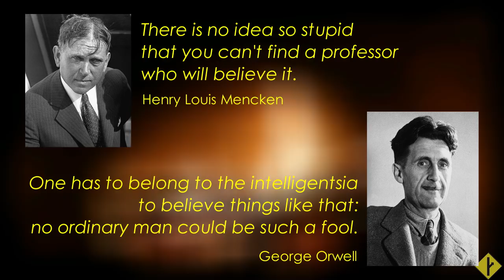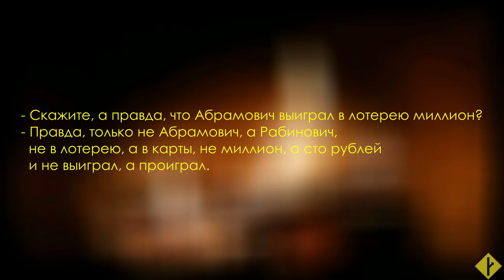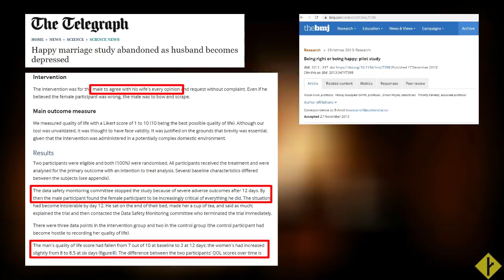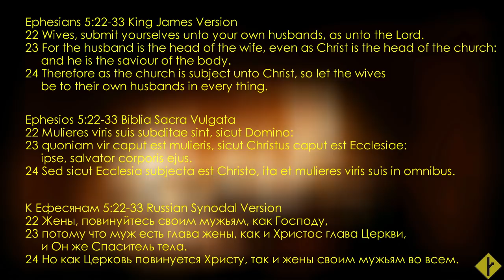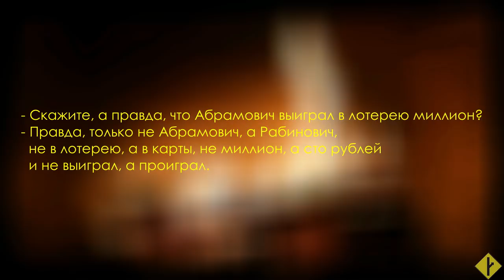Миф/фейк: жена всегда говорит "да"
Занимательная фейкология.
Рождение мифа на глазах: о всегда соглашающихся жёнах.

Англ. submit (v.) - от лат. sub "под" + mittere "отпускать, посылать" (mission).